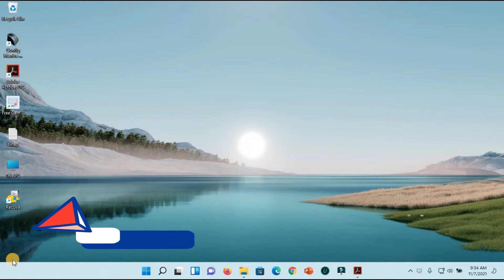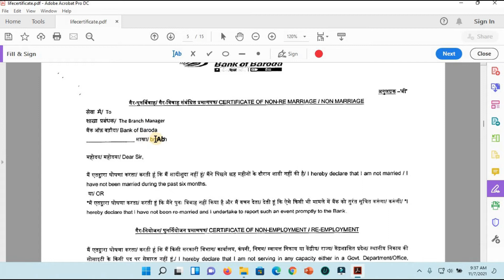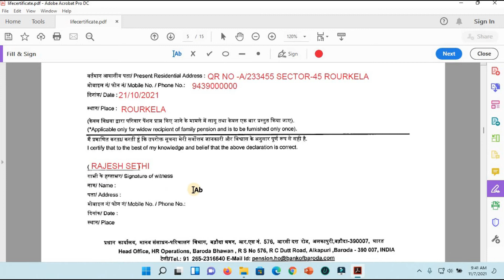How to||Fill Life Pensioner certificate of Bank of Baroda||BOB life certificate kaise fill kare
This video guides the user how they can fill the Life Pensioner certificate of Bank of Baroda very easily